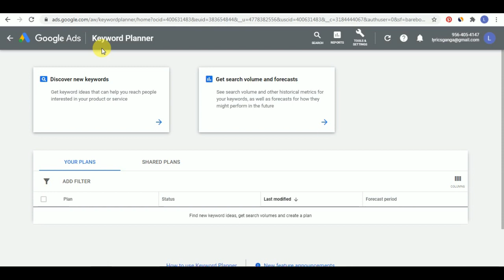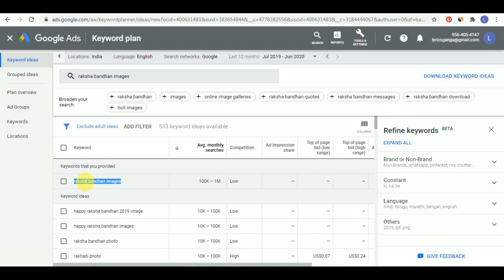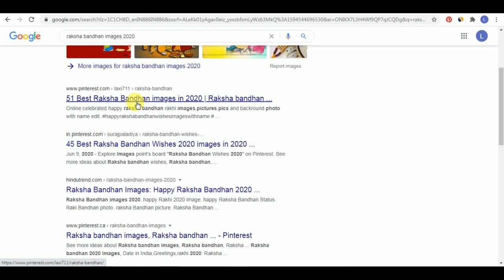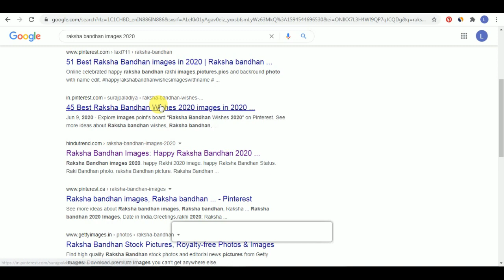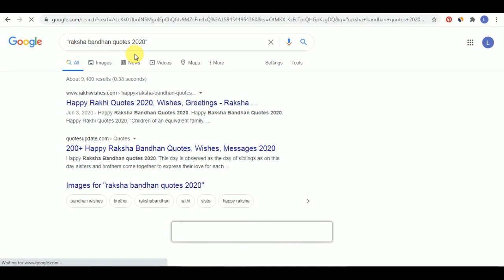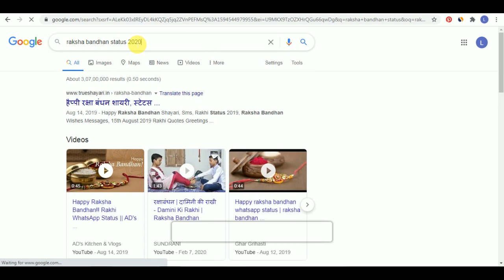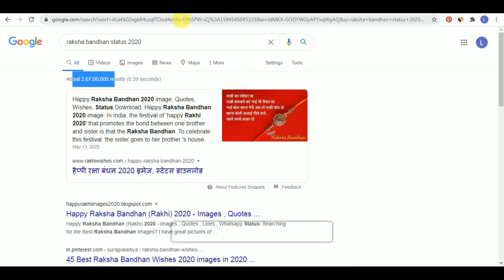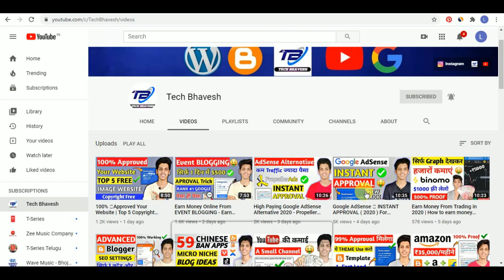Low Competition Keywords With High Traffic | RANK #1 ON GOOGLE | Low Competition Keywords 2020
In This Video We Will give You Low Competition Keywords With High Traffic - Rank #1 on google with minimum content and SEO So Please watch this video fully.

Follow On